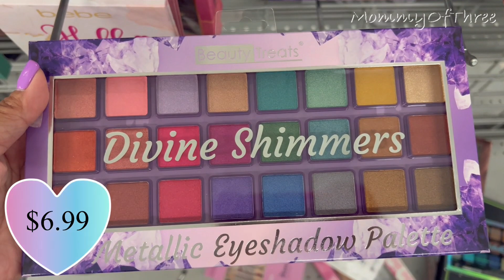*NEW* BURLINGTON SHOP WITH ME 😍 | *Designer Dresses *Handbags *Shoes *MakeUp FOR LESS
Shop with me at Burlington for new find designer dresses, handbags, shoes and make up for less price.

🔹HANDBAGS FOR LESS

🔹MY BEST AMAZON PURCHASED

🔹Phone Tripod
🔹Best Camera For Vlogging
🔹Selfie Ring

Please don’t forget to 𝐒𝐔𝐁𝐒𝐂𝐑𝐈𝐁𝐄 to my channel to be updated on the new items in the store including seasonal items, sales, good deals, and clearances on most of the stores here in the United States. There are always new videos uploaded everyday.